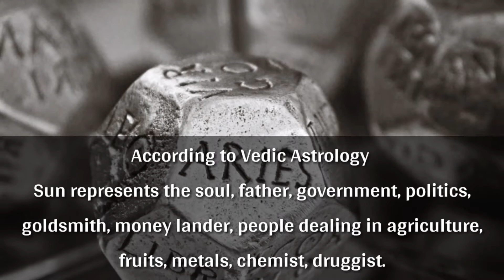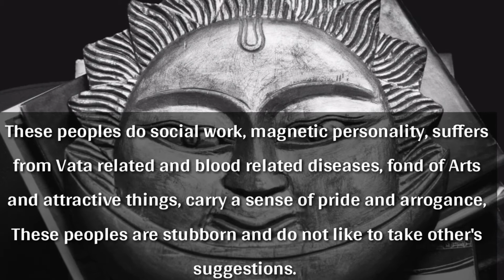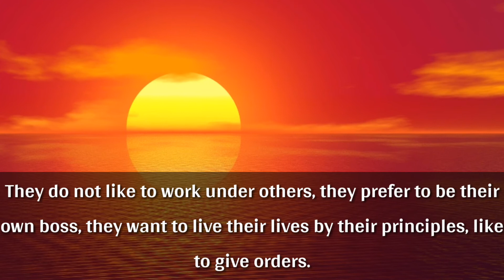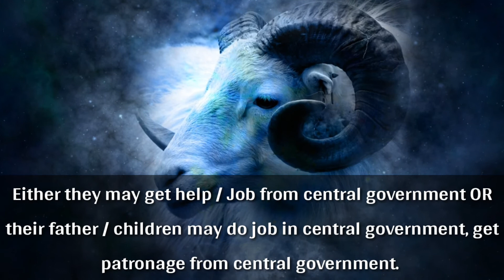Sun in Aries| Sun Exalted in Aries|सूर्य मेष राशि में |Rashifal in Hindi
Sun in Aries| Sun Exalted in Aries|सूर्य मेष राशि में |Rashifal in Hindi | ज्योतिष (Vedic Astrology) | हिंदी (Hindi)

Hi friends,

In vedic astrology, Sun is considered as the soul, sun represents father, government, politics, goldsmith, druggists and chemists.

Sun is exalted in the sign of Aries, whose lord is Mars, Sun and Mars shares friendly relationship and when Sun is in Aries sign in horoscope it mostly gives good results.

In this video I am sharing with you

1 ) Nature and character of peoples having Sun in the sign of Aries.

2 ) Good career options for peoples having Sun in Aries.

3 ) Overall predictions of people having Sun in Aries.